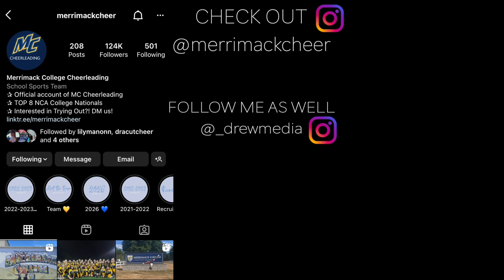Merrimack College Cheer Hype Video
Here's a little video I made for the cheer team over at Merrimack College!